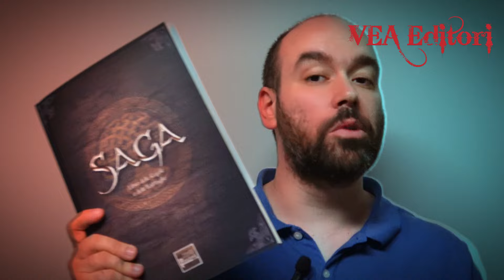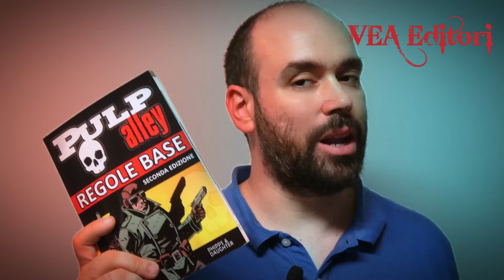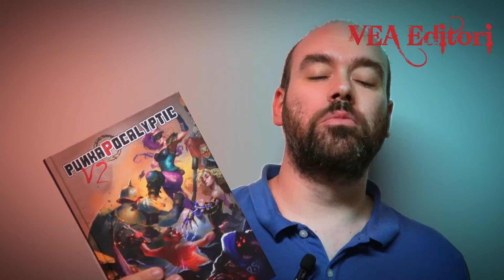6 Giochi di Miniature Tradotti: È l'Anno d'Oro del Wargame in Italia!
Scopri perché "6 Giochi di Miniature Tradotti: È l'Anno d'Oro del Wargame in Italia!" è il video che devi assolutamente vedere se sei un appassionato di wargame! Mai come ora abbiamo avuto una scelta così ampia di giochi di miniature tradotti in italiano. In questo video, esploriamo sei giochi incredibili: Altar of the Dead Gods di Pwork Wargames, Gaslands di Labmasu, Warsurge, Saga, Pulp Alley e PunkApocalyptic di Vea Editori. Scopri perché questo è il momento perfetto per iniziare o espandere la tua collezione di wargame. Non perdere l'occasione di immergerti in questi mondi fantastici con giochi completamente tradotti nella nostra lingua. Guarda il video per saperne di più su come ogni gioco offre un'esperienza unica e coinvolgente. Che tu sia un veterano del wargame o un nuovo giocatore, troverai qualcosa di speciale in questi giochi.

Benvenuti su Wargames per Passione, il canale italiano dedicato agli appassionati di wargame tridimensionali, giochi di miniature e modellismo. Qui troverai recensioni approfondite, emozionanti battle report, e opinioni autentiche sull'hobby del wargame. Inoltre, offriamo tutorial dettagliati di modellismo e pittura per aiutarti a migliorare le tue abilità artistiche. Unisciti alla nostra community di appassionati e condividi la tua passione per il gioco strategico e la creatività artistica. Entra nel campo di battaglia virtuale e preparati a combattere con noi su Wargames per Passione!